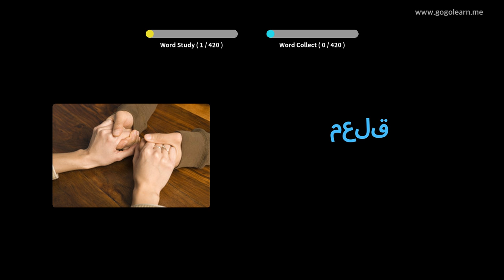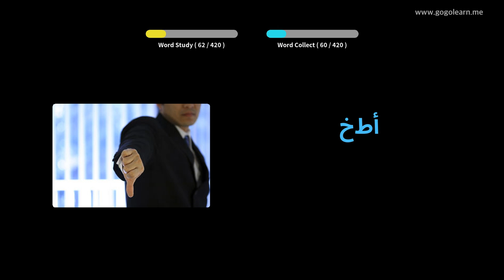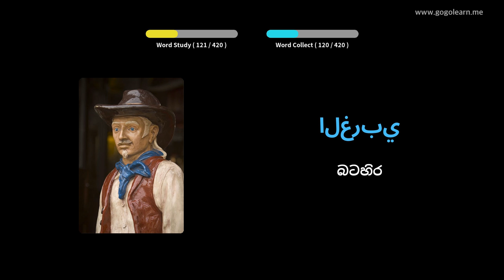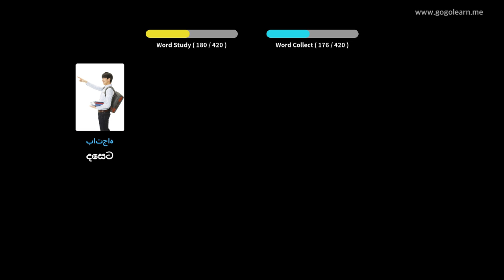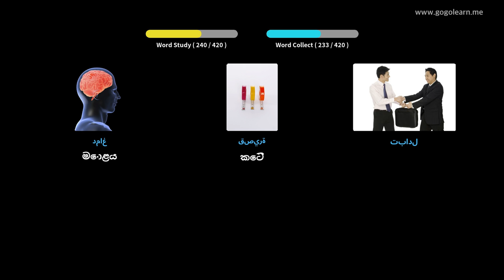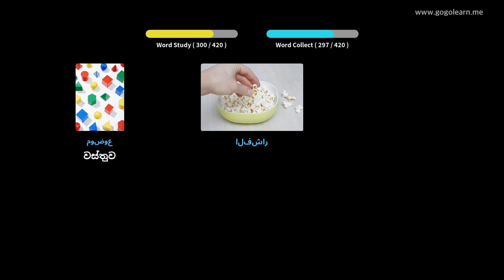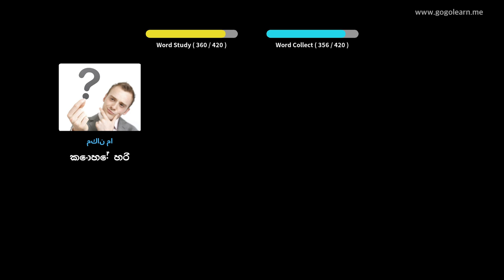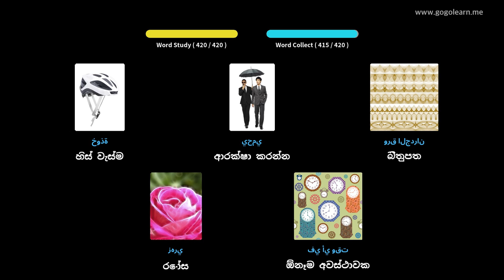අරාබි වචන මාලා ද්විතීයික පාසල 2 | Golearn